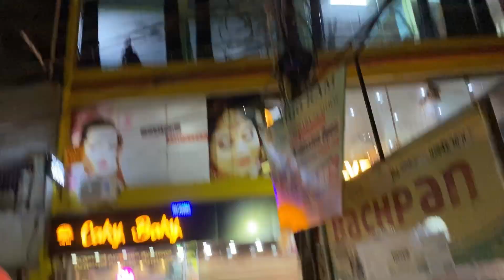Gym ka necha ladya hogya 🤕 vlog-273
100 days 100 vlogs
100 days 100 vlogs challenge.